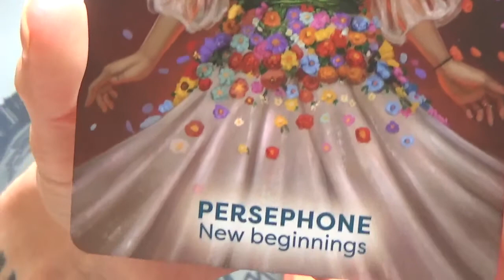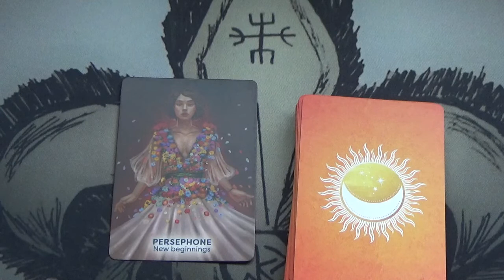1 Card Daily Message 💛🦋🪷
Deck used: Goddesses, Gods and Guardians oracle deck by Sophie Bashford.

Claude xxx